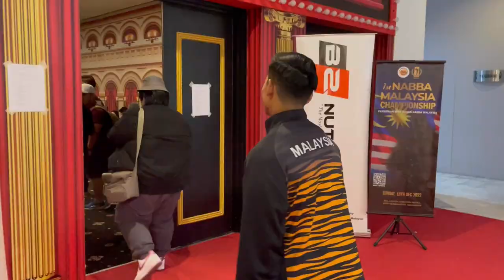COMPETITION DAY 2022 !!!